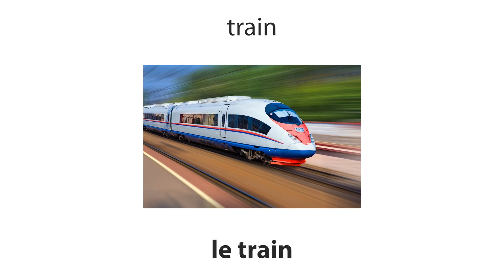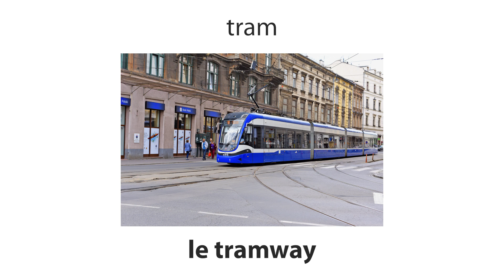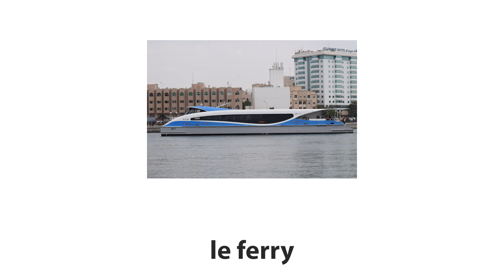Improve your French Vocabulary: Transport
IMPROVE YOUR FRENCH VOCABULARY: TRANSPORT: Learn 10 essential French words with their associated images. See what you can remember with our timed test at the end of the video. Listen, Read, Repeat, Test

Visit Collins Dictionary, the home of living English and pioneers of dictionary publishing